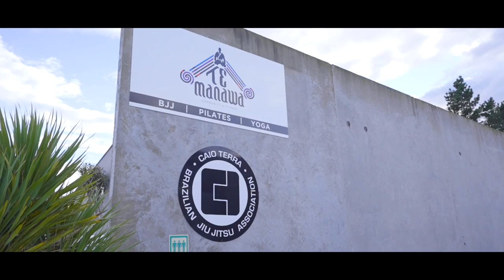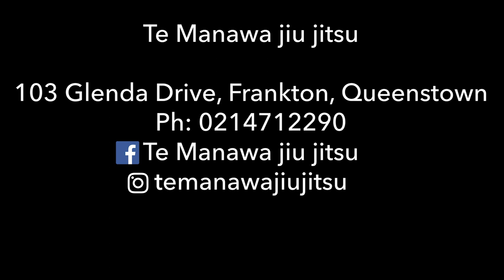Rolling Around New Zealand - Episode 2 (Te Manawa Brazilian Jiu Jitsu)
My name is John Lentz and I am a Brown Belt under Craig Jones. My goal is to visit as many Jiu Jitsu gyms in New Zealand to showcase the amazing people and talent we have in this country. Second stop on my journey is Queenstown where I visited Brent Te Kawa, Paula Te Kawa and Rodrigo Teixeira from Te Manawa Brazilian Jiu Jitsu.